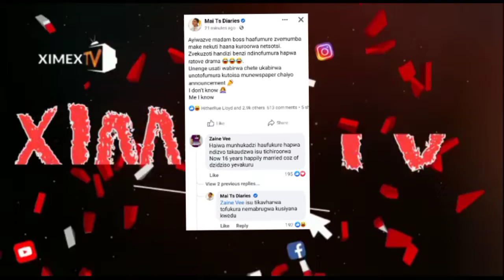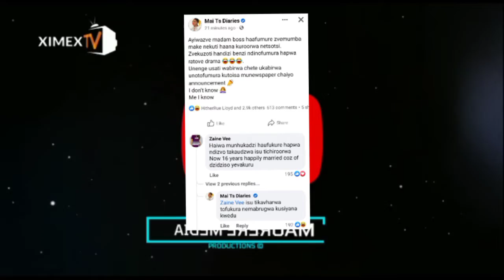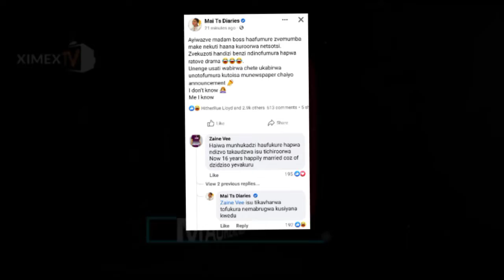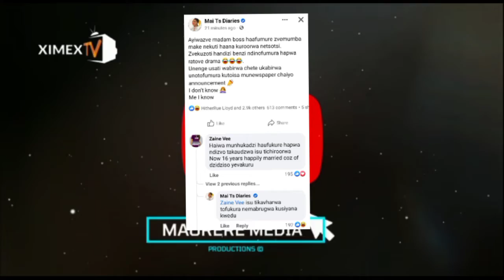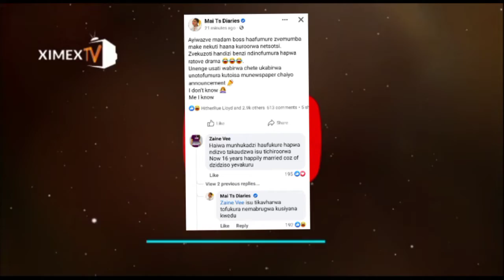UPDATE | MAI TT REACTS TO MADAM BOSS's INTERVIEW | XIMEX TV HUB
XIMEX Hub Episode | Socialite Mai TT opens up about Madam Boss interview after many people blames her for exposing her marital affairs on social media while madam Boss refused to entertain those ROMORS